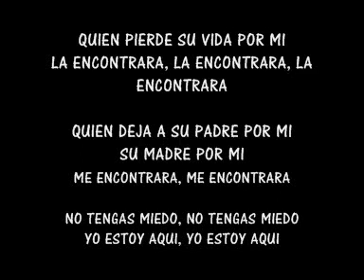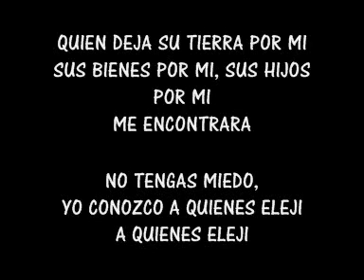Quien pierde su vida la encuentra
QUIEN PIERDE SU VIDA POR MI
LA ENCONTRARA, LA ENCONTRARA, LA ENCONTRARA

QUIEN DEJA A SU PADRE POR MI
SU MADRE POR MI
ME ENCONTRARA, ME ENCONTRARA

NO TENGAS MIEDO, NO TENGAS MIEDO
YO ESTOY AQUI, YO ESTOY AQUI

QUIEN DEJA SU TIERRA POR MI
SUS BIENES POR MI, SUS HIJOS POR MI
ME ENCONTRARA
NO TENGAS MIEDO,
YO CONOZCO A QUIENES ELEJI
A QUIENES ELEJI